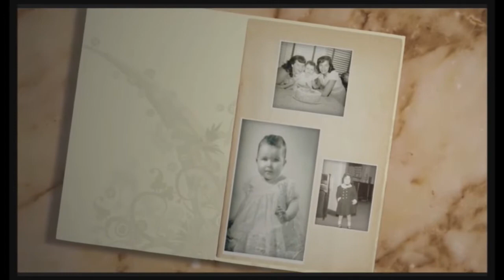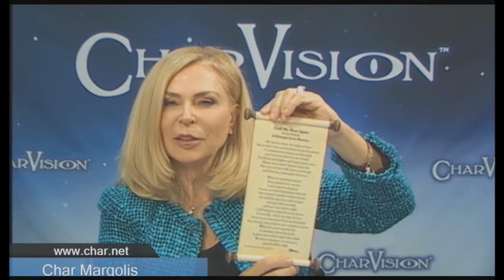CharVision Season 10 episode Season 5 w/ Dr. Liliana Wolf Protecting Children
In this episode of CharVision Dr. Liliana Wolf joins Char to discuss thelong term effects it will have on children being separated from their families at the border.